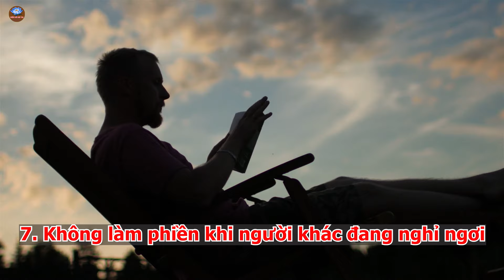8 cách ăn nói khôn khéo ai cũng phải học | CDGT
8 cách nói khôn khéo ai cũng phải học | CDGT.